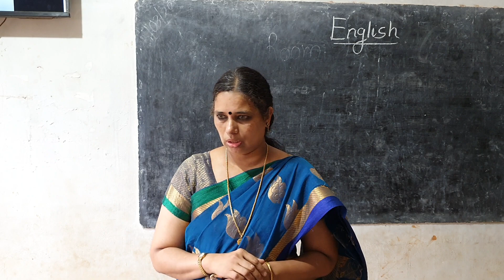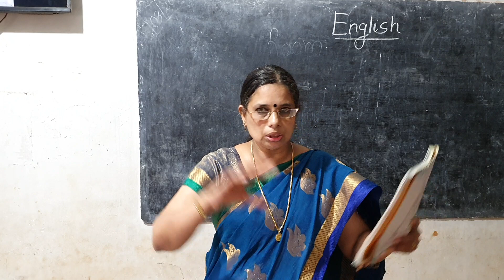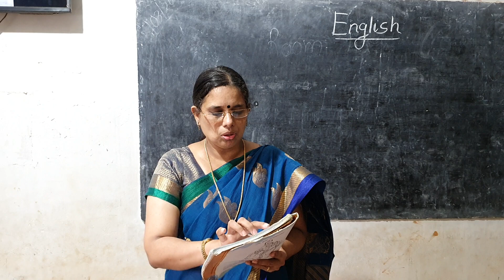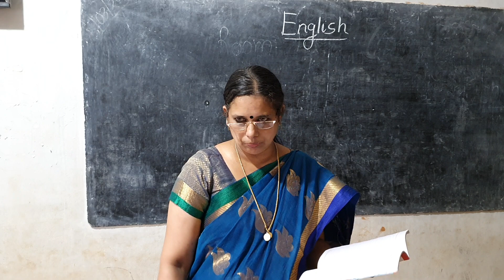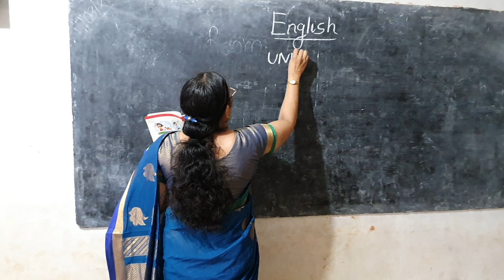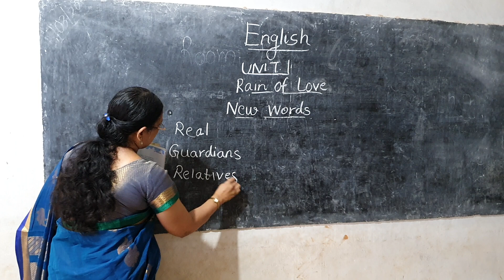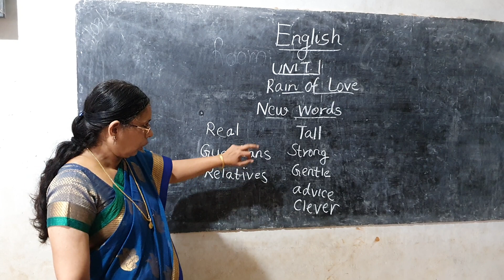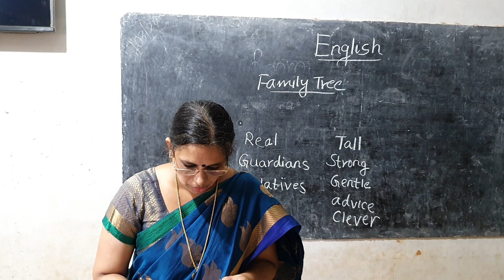CLASS:6 || ENGLISH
Presented by: Ritha Teacher (HM)